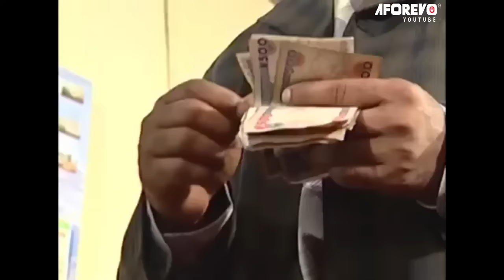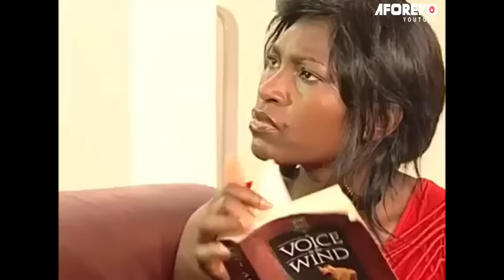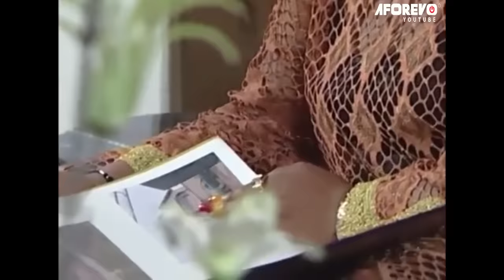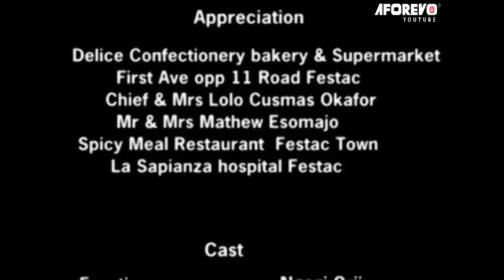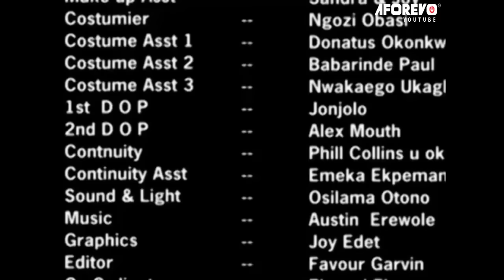IF ONLY SHE KNEW I WAS RICH LOOKING FOR A WIFE (MIKE EZURUONYE) OLD NIGERIAN AFRICAN MOVIES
She fell in love with the house boy her mom employed. Will this love affair strive following the fact that her mom is a woman of class.

Starring: UFUOMA MCDERMOTT, MIKE EZURUONYE, MONALISA CHINDA, WALTER ANGA

Honey Desire